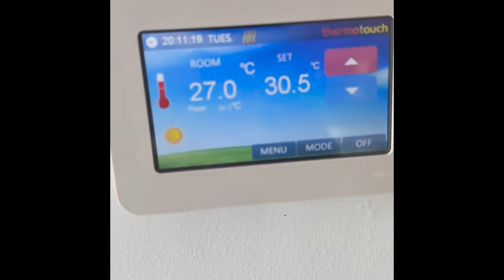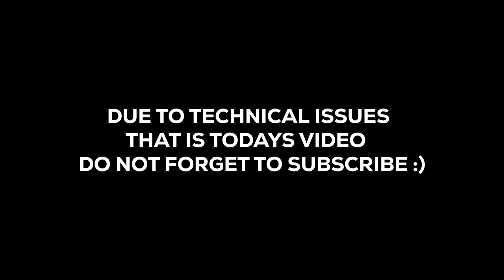Forex Trader Does the 75 HARD Challenge | $9000 PROFIT on FTMO 100K FUNDED (Day 37)